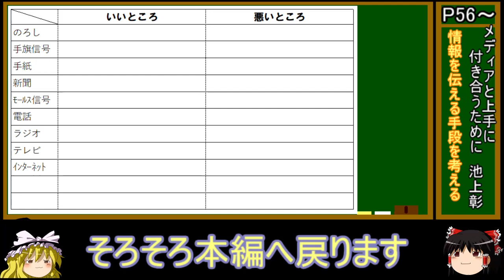14.中2国語(1/2回)「メディアと上手に付き合うために」①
光村図書出版　国語(2)
ページ：56ページ～
単元名：メディアと上手に付き合うために
種　別：説明文
作者名：池上彰
ねらい：情報を伝える手段を考える
動画タイトル：14.中2国語(1/2回)「メディアと上手に付き合うために」①